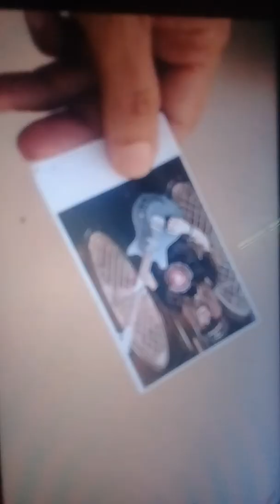Dave Rodger Deja Vu